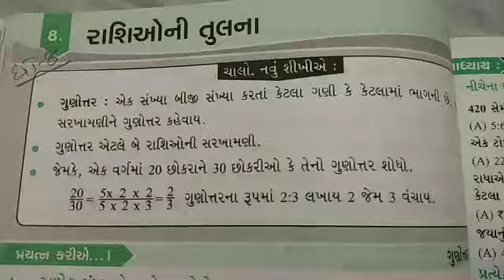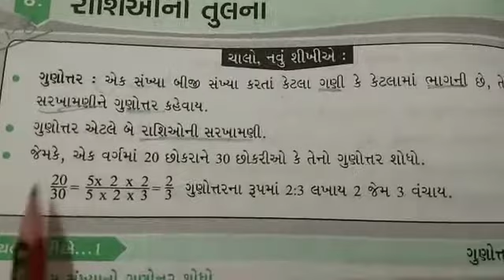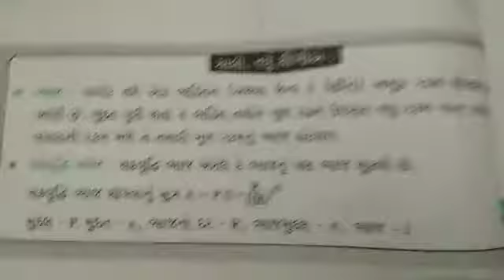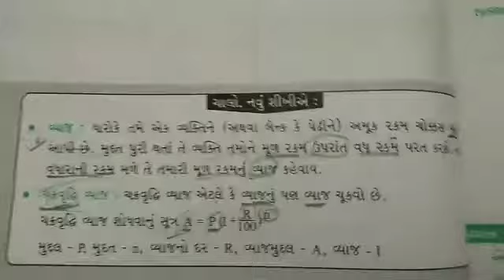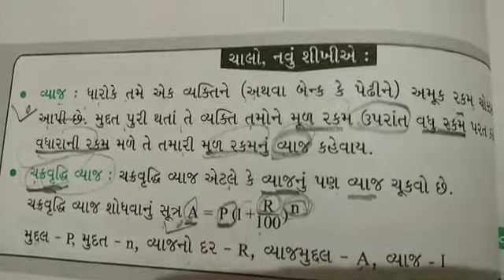ધોરણ-8,વિષય-ગણિત પ્રકરણ-8, રાશિઓની તુલના (પ્રકરણ વિશે પ્રાથમિક સમજ)